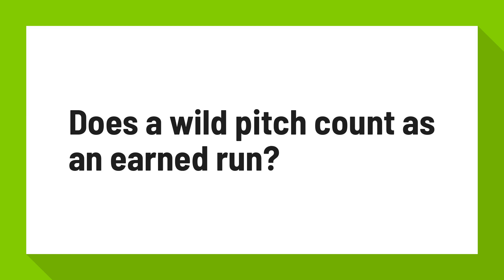Does a wild pitch count as an earned run?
A scored run due to a passed ball is not recorded as an earned run. However, a scored run due to a wild pitch is recorded as an earned run. Passed balls and wild pitches are considered to be part of the act of pitching rather than fielding. Thus they are kept as separate statistics and are not recorded as errors.

Reference:
Passed ball - Wikipedia